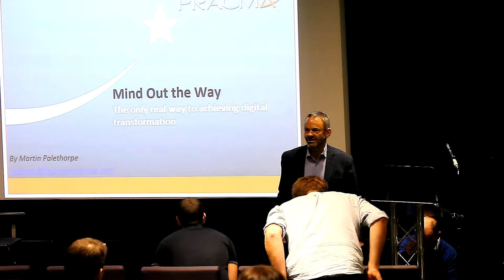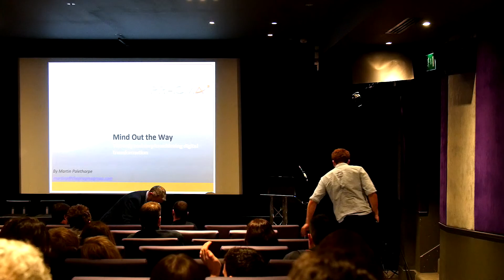Mind Out the Way - 2min very brief edited version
A 2-minute very brief edited version of Martin Palethorpe's speech "Mind Out the Way" given at agenda21's quarterly event in October 2015, London UK.